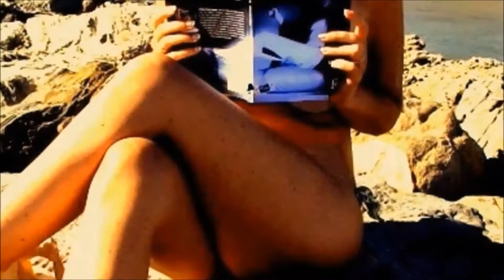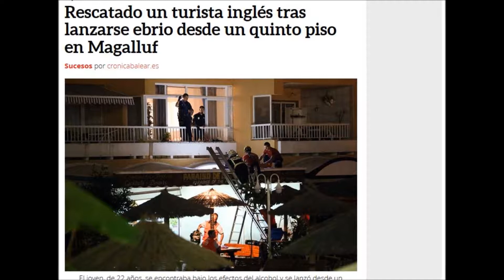Magalluf Italian Style - La semplice arte del balconing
Le verità mai svelate sul balconing, lo "sport" suicida dell'estate, nel terzo video della serie "Magalluf Itallian Style" di Andrea Carlo Cappi.